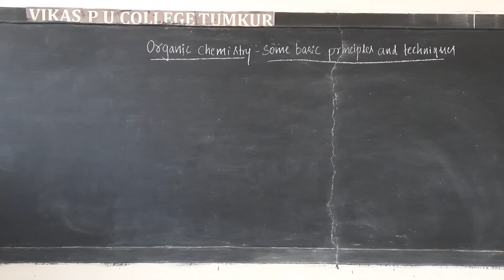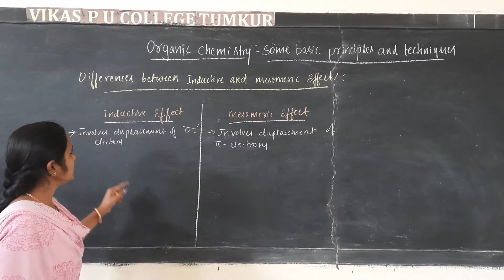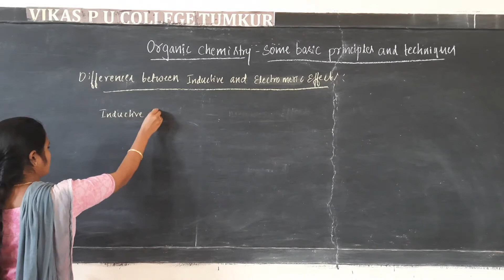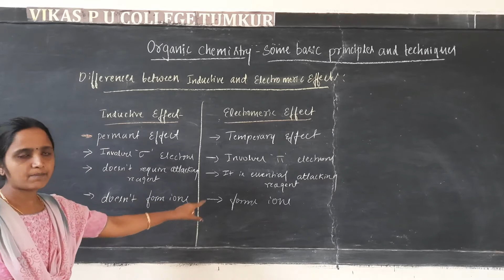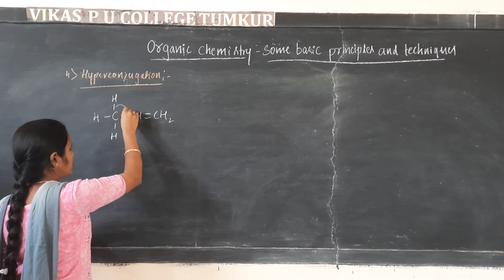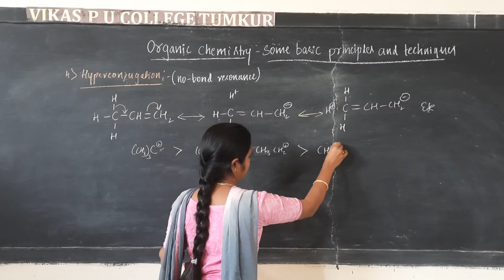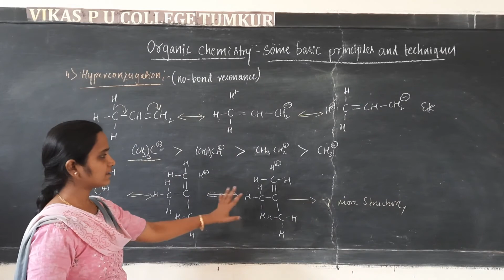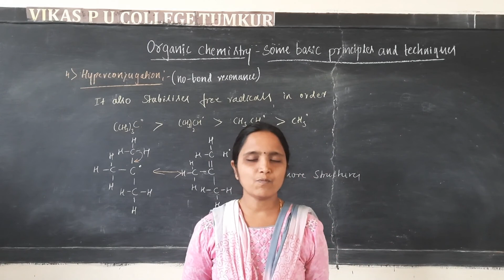I PU CHEMISTRY SPT 16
I PU CHEMISTRY
SPT 16
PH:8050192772